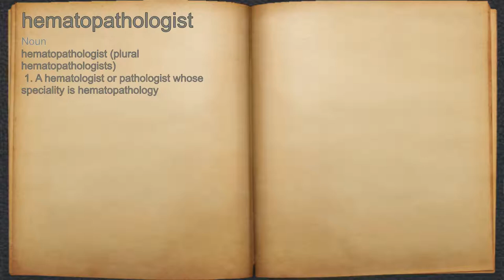What does hematopathologist mean?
A spoken definition of hematopathologist.

Intro Sound:
Typewriter - Tamskp